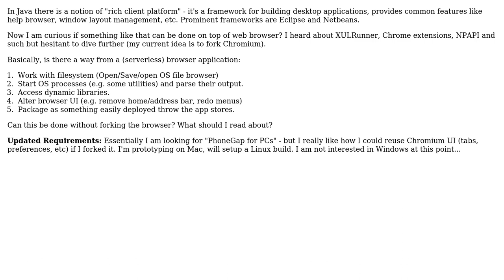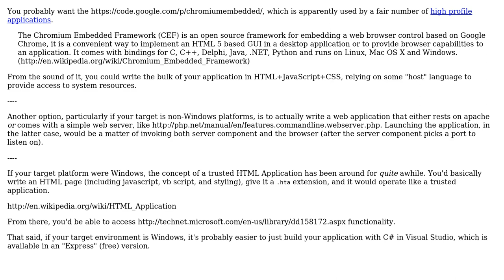Software Engineering: Browser as a rich client platform (3 Solutions!!)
Software Engineering: Browser as a rich client platform

With thanks & praise to God, and with thanks to the many people who have made this project possible! | Content (except music & images) licensed under CC BY-SA | Music | Images & others | With thanks to user svidgen user Lie Ryan user Katana314 user Eugene and the Stack Exchange Network Trademarks are property of their respective owners. You are responsible for your own actions.